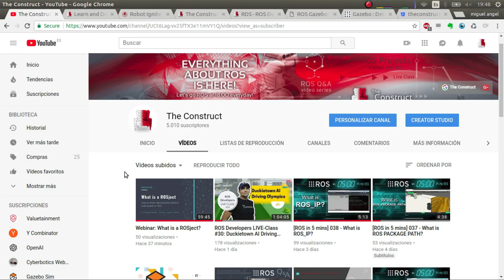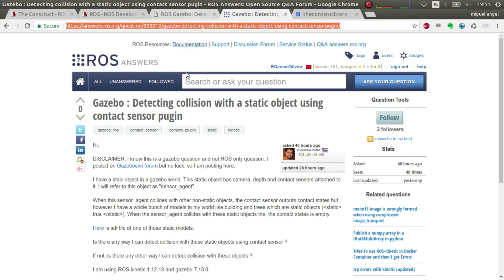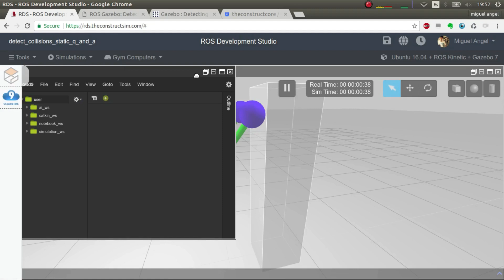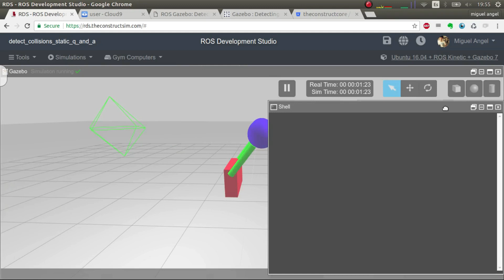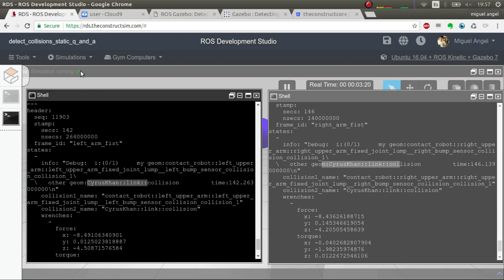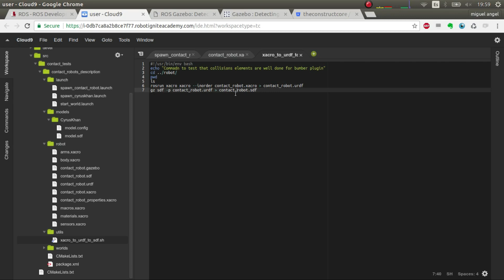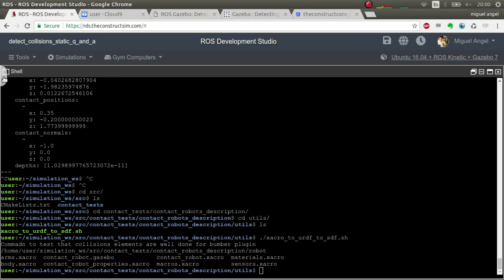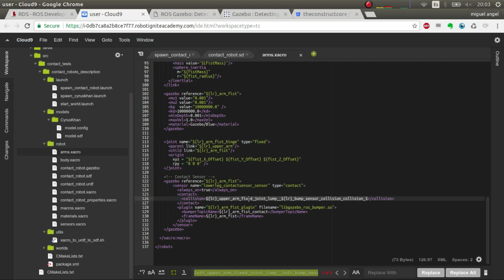[ROS Q&A] 154 - How to Detect Collisions with static objects in Gazebo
- We explain how to set up a robot so that you can detect collisions with static or non static objects.
- We concentrate in explaining the strange way in which URDFs are converted to SDF and the naming problems it gives.

▸ Here you have the ROSject, just click and you will have the exact same code:

▸ If you want to learn how to create fantastic robots for Gazebo, please check our this course: